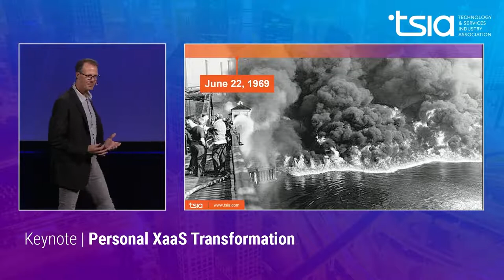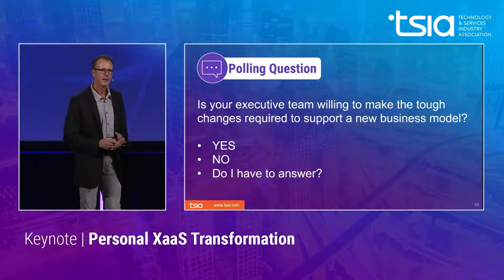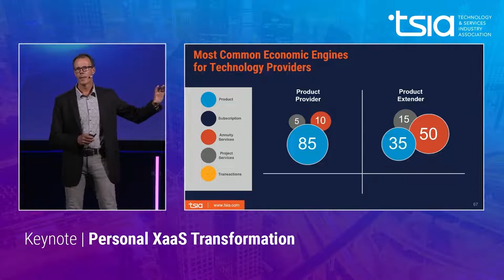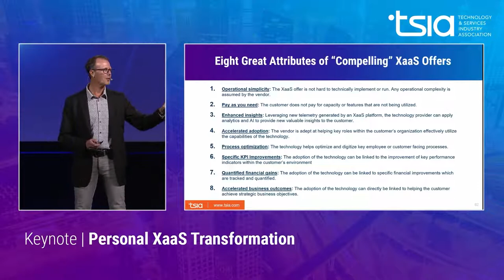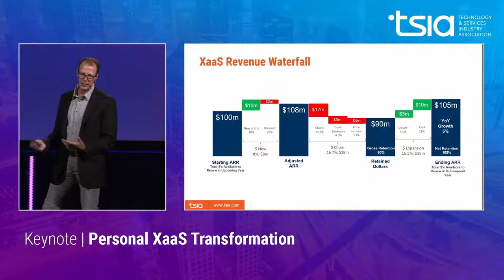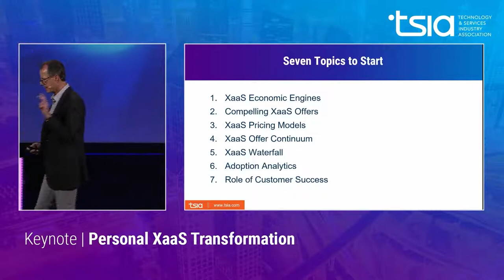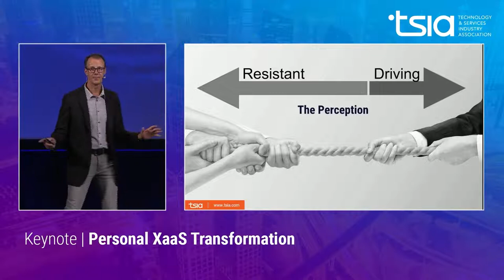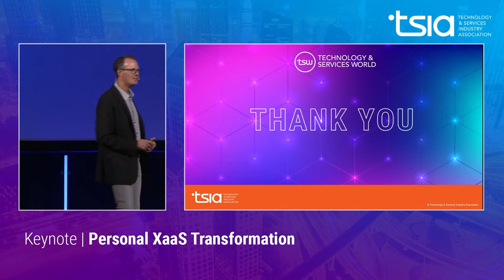Personal XaaS Transformation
This session outlines a three-step action plan for personal XaaS transformation. By following this plan, individuals can better position themselves for success in a technology industry that is rapidly changing the way it conducts business.

Presenter: Thomas Lah, Executive Director and Executive VP, TSIA.